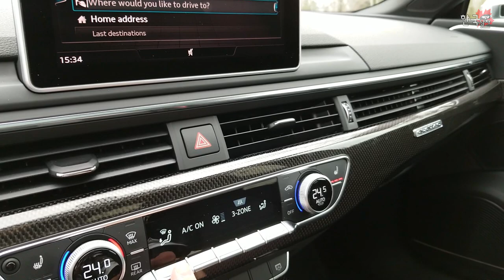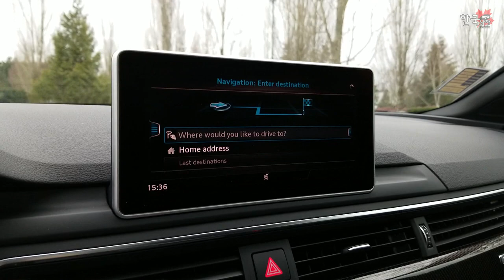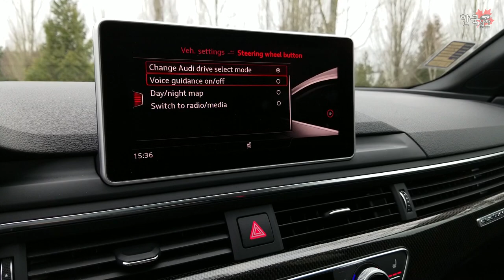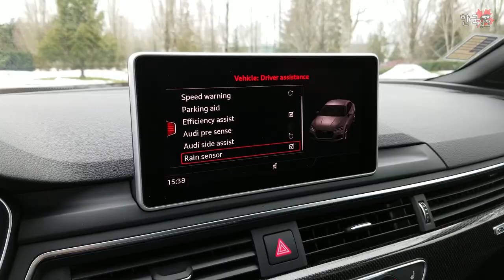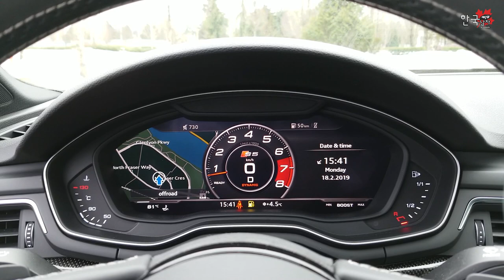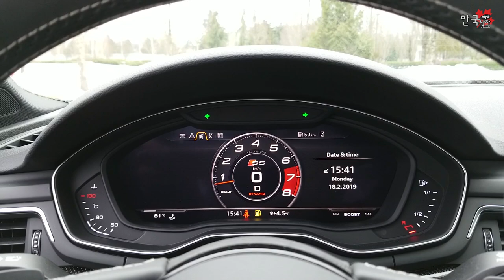[VIEWING+DRIVING] 아우디 S5 스포츠백(sportback) 만져보고 타봤습니다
안녕하세요 한국남자입니다.
지금 보시는 차량은 아우디에서 판매고를 높이 올리고 있는 4도어 쿠페 자동차인 S5 스포츠백 입니다. 기존 2도어 쿠페의 불편함을 없애고 쿠페의 날렵한 스타일을 고수 할 수 있는, 어떻게 보면 교과서에서 배운 적이 없는 자동차를 보여드립니다. 아무쪼록 재미있게 봐주시면 좋겠습니다. 부족함이 있더라도 다음, 그 다음을 더 노력하겠다는 말씀을 드리며 오늘도 감사다하는 말씀으로 인사를 대신 해 봅니다. 고맙습니다.